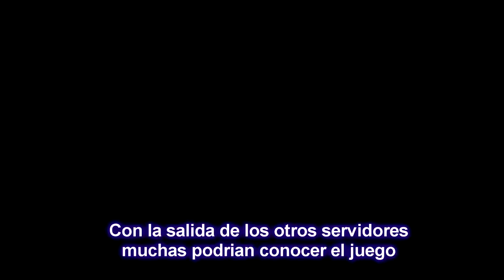Hitler se entera que Ezarel no abrazo a Gardienne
Video que lo hice cuando apenas iban a salir los servidores a otros países y fue terminando el capitulo 11.
Jejeje es todo comedia , no apoyo mas a una guardia que otra ni a otro team, todos me agradan
Si quieres agregarme a Eldarya o Corazón de Melón: estoy como Cocosandudai en el servidor fr y en el es , en Amour Sucre estoy como Yuyuse